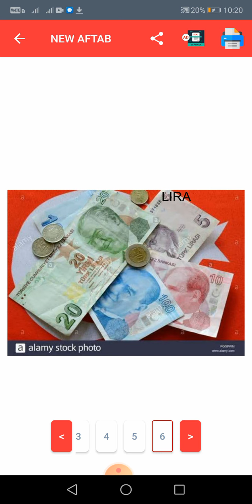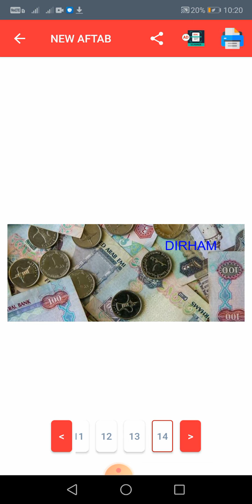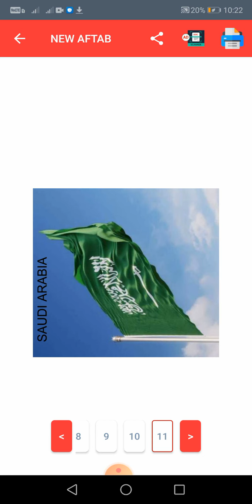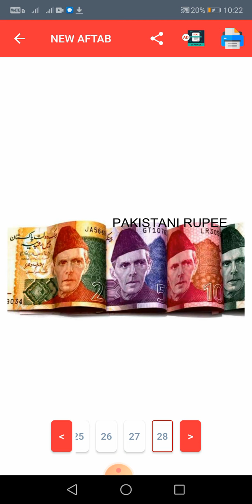Some Asian Countries and their Currencies